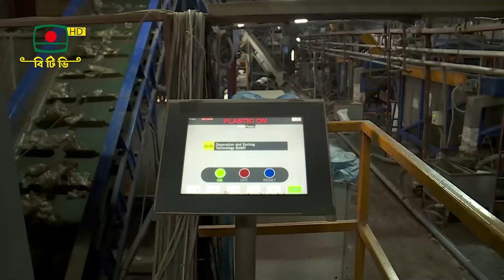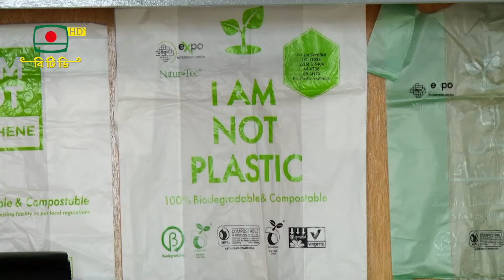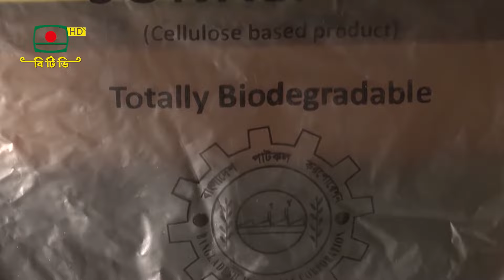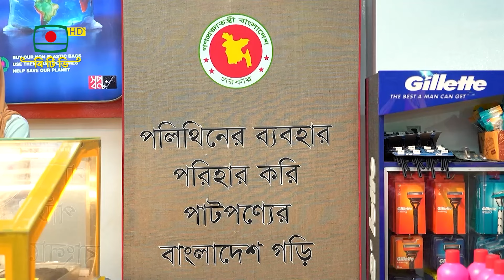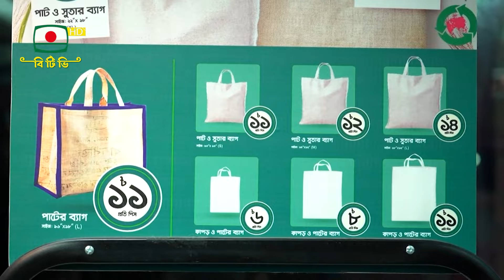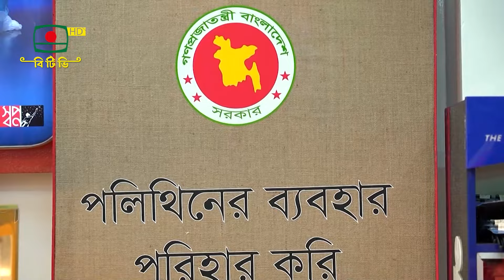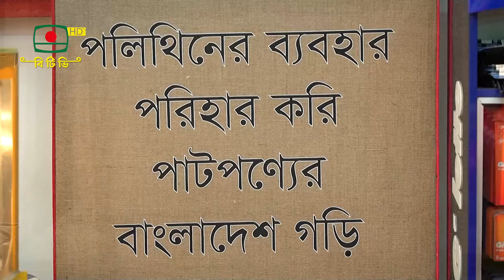এই পৃথিবী -প্রকৃতি ও পরিবেশ বিষয়ক অনুষ্ঠান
প্রকৃতি ও পরিবেশ বিষয়ক অনুষ্ঠান ‘এই পৃথিবী’
প্রচারের তারিখ: ২২ অক্টোবর, ২০২৪